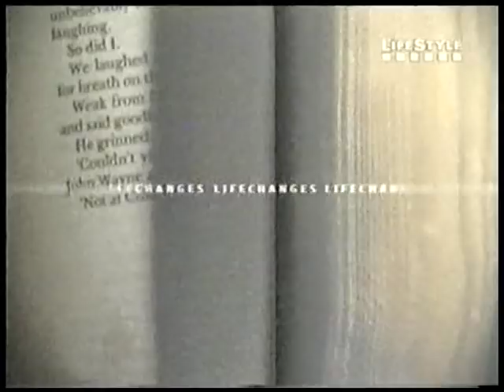Maggie Kirkpatrick "Life Changes" part one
Iconic actress Maggie Kirkpatrick gives a revealing interview on her life, both personal and professional in this 1998 Life Changes programme.